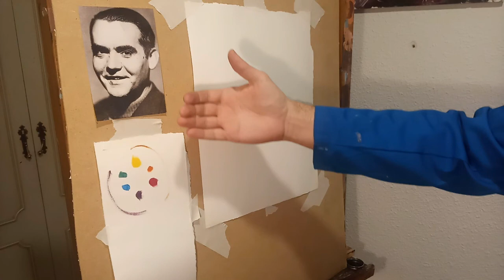C.C. JOSE ESPRONCEDA. Pintura. Sesión 1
Enrique López Orduña
Pintura
Colores quebrados para desarrollo de un apunte "alla prima"
Sesión 1
Martes y Miércoles 17:30 - 20: 30 h Viernes de 17:00 - 20:00 h